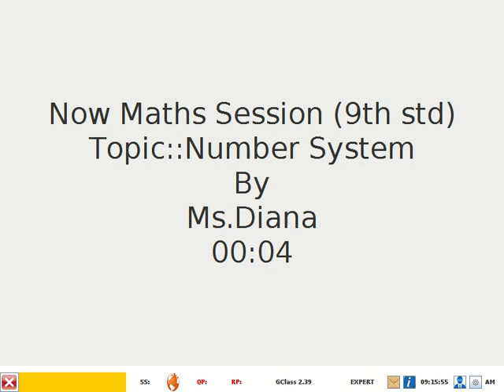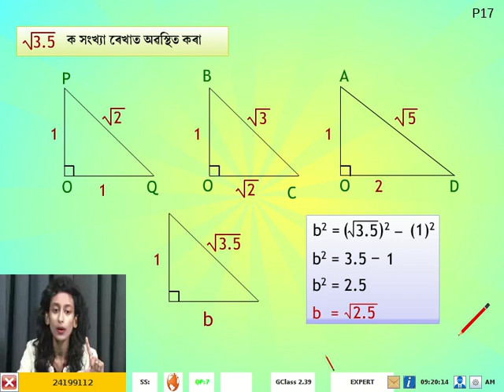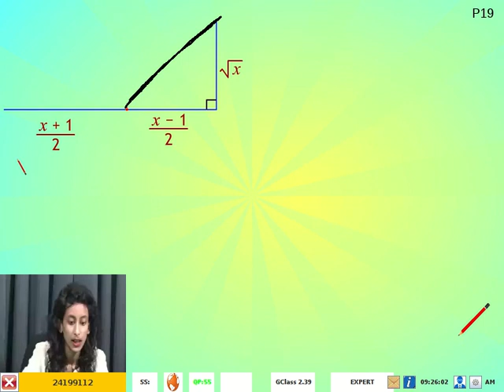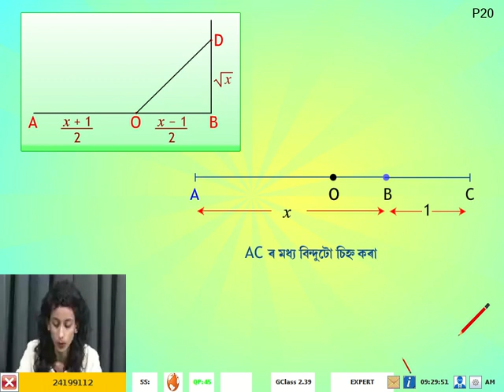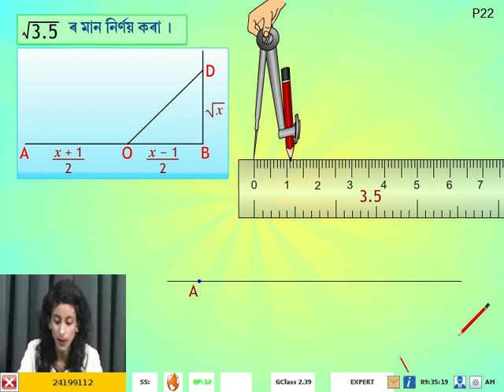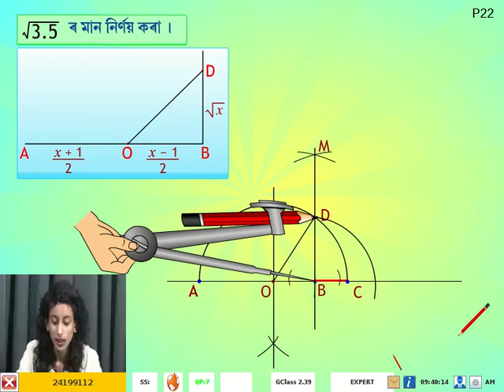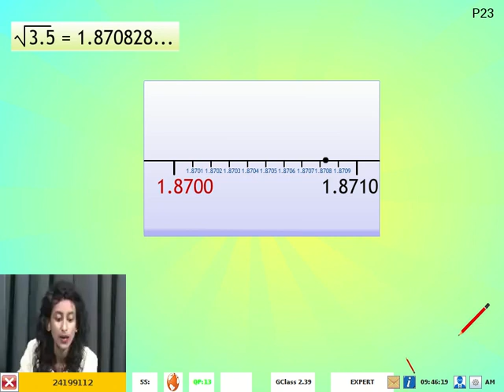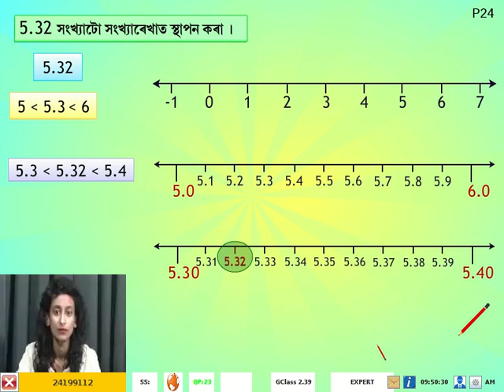9std Maths Numbersystem Assamese Day6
DOWNLOAD BISWA VIDYA APP on Google Play Store